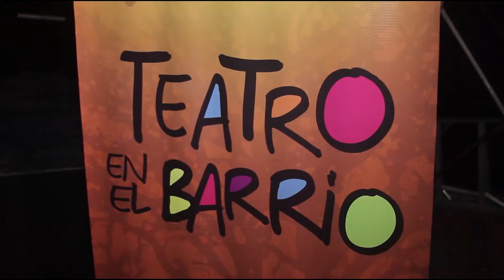master - Video - Resumen Teatro 2012